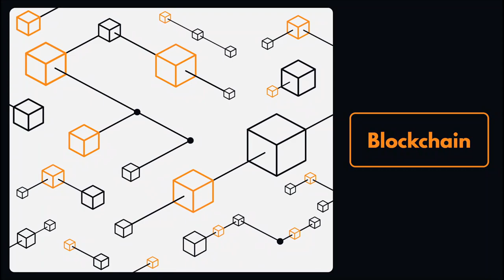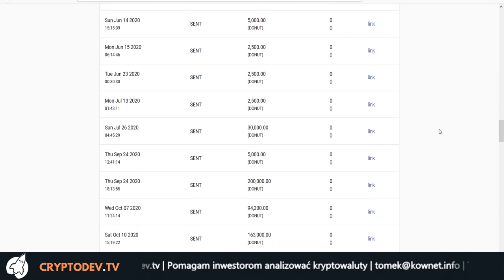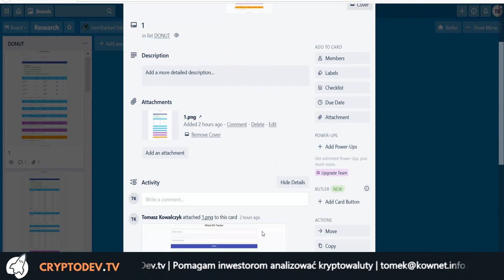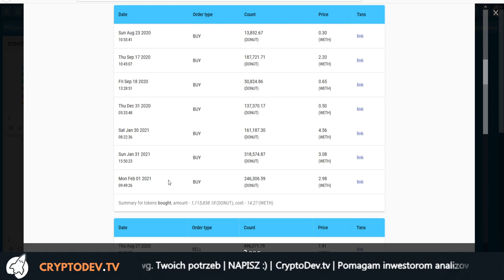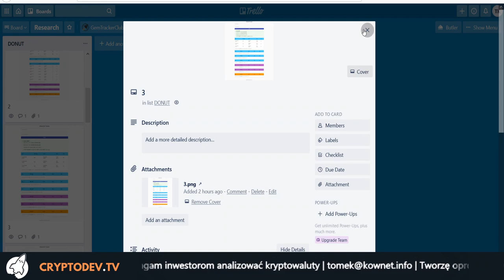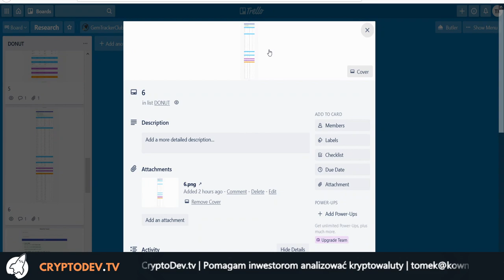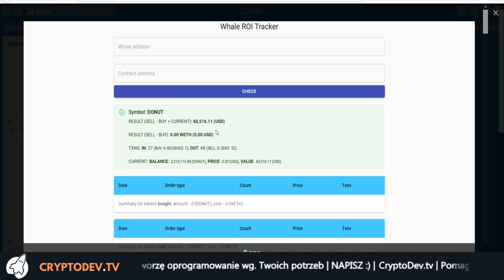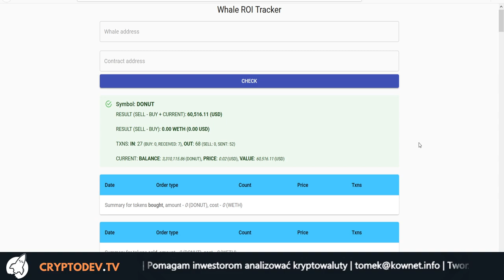Zautomatyzowane śledzenie krypto wielorybów? Czy są zyskowni? :)